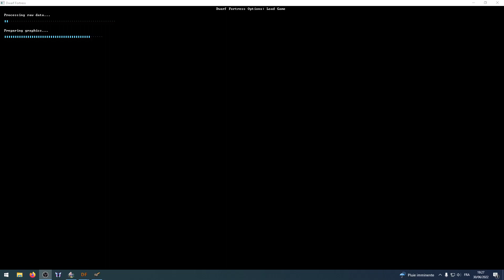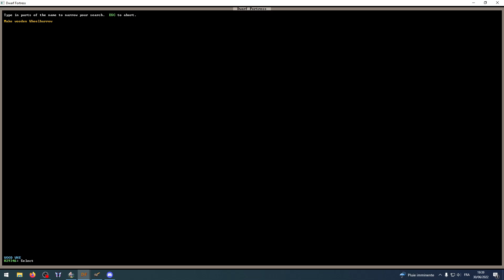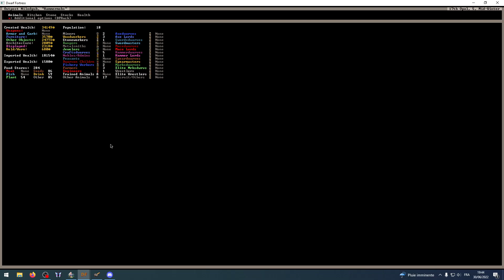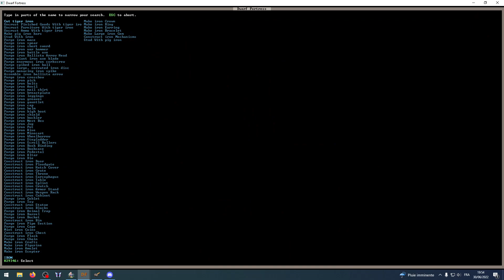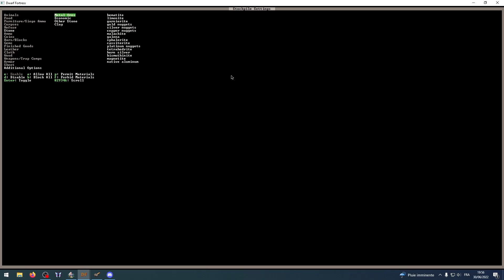Dwarf Fortress FR Quickfort ep13